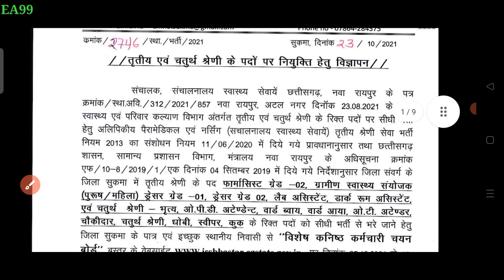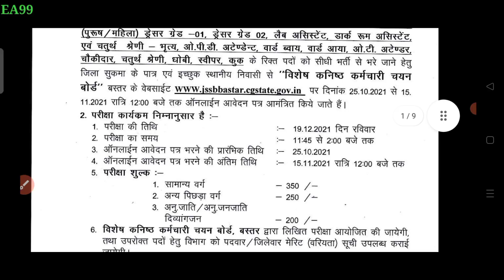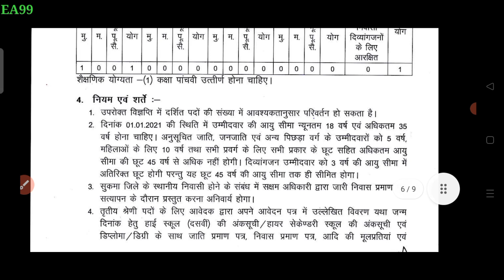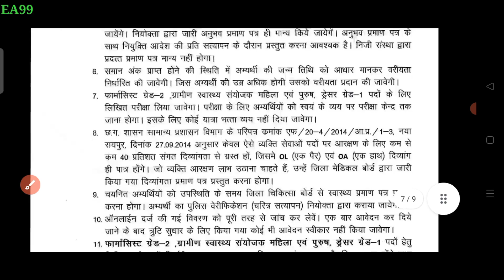CG तृतीय & चतुर्थ श्रेणी बंपर भर्ती 2021 || चपरासी, चौकीदार, धोबी, कुक पदों में सीधी भर्ती 2021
CG तृतीय & चतुर्थ श्रेणी बंपर भर्ती 2021 || चपरासी, चौकीदार, धोबी, कुक, ग्रामीण स्वास्थ्य संयोजक सीधी भर्ती 2021

Your Queries-
CG sahayak grade 3 vacancy 2021
CG chaprasi vacancy 2021
ग्रामीण स्वास्थ्य संयोजक भर्ती 2021
CG सहायक ग्रेड-3 भर्ती 2021
CG भृत्य भर्ती 2021
CG सहायक ग्रेड-3 & भृत्य detail notification